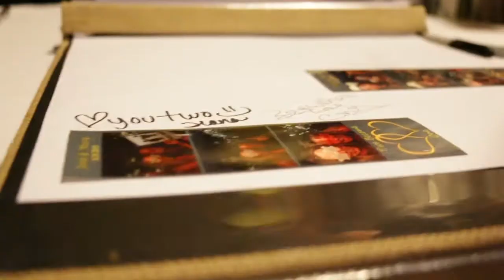Missy and Josh Archer Wedding Highlight Video